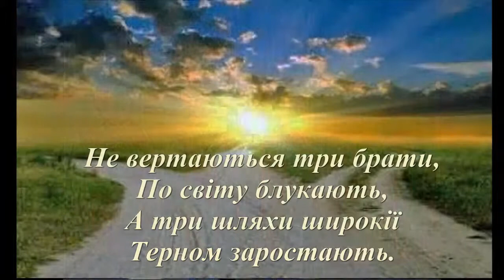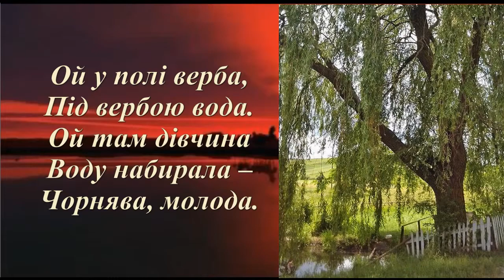Ой три шляхи широкії